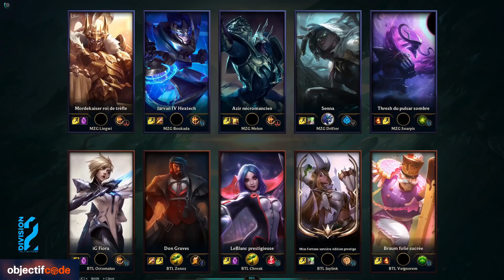M'AZING VS BASTILLE LEGACY - DIV2 LFL 2020 SPLIT 1 WEEK 2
NOS RÉSEAUX 📱